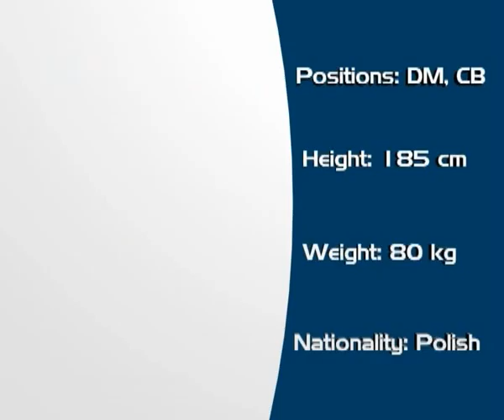Wojciech Smarduch, Video no 1, Defensive midfielder, Central back.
Video includes moments from:
- 2 games from Polish 2nd div season 2006/2007
- 5 games from Polish 3rd div season 2008/2009